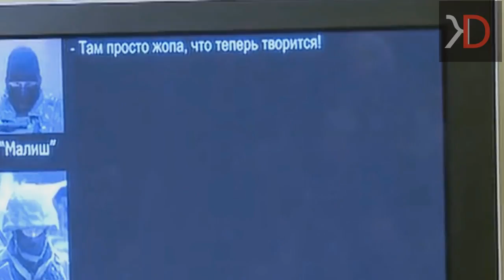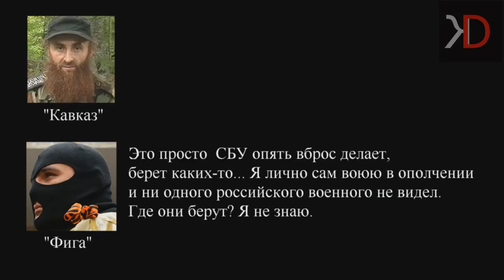Как СБУ российских военных ловит..